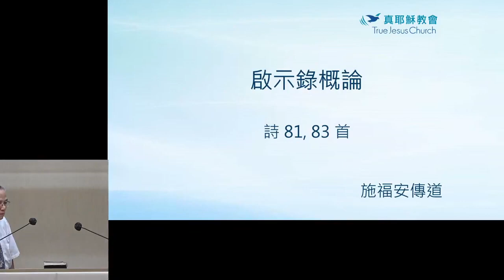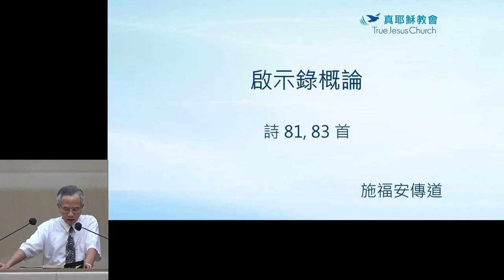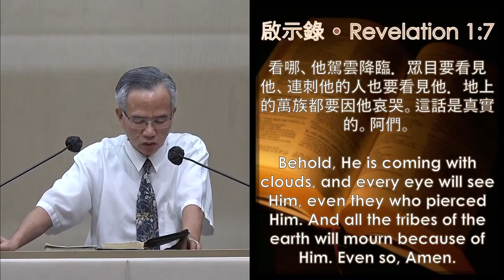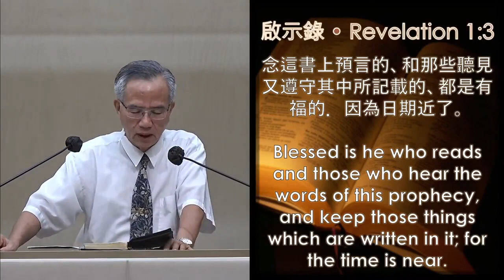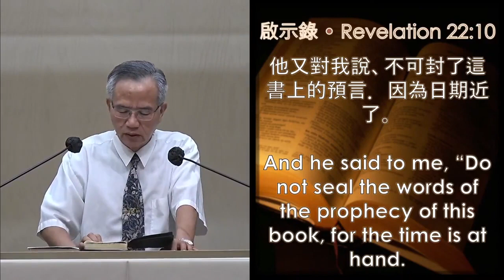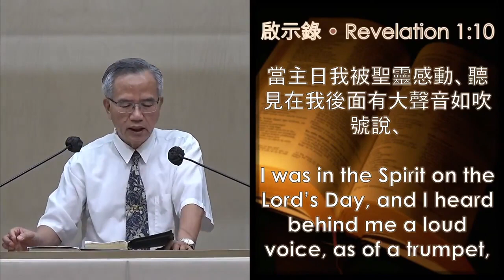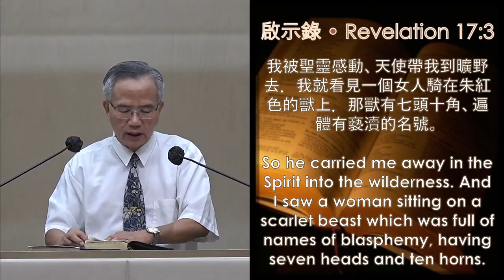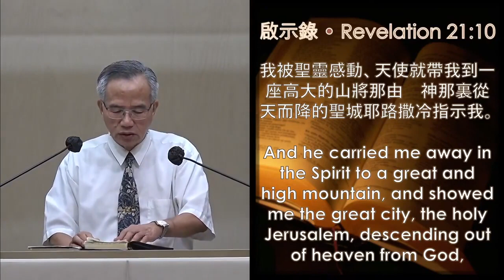啟示錄（1）啟示錄概論～施福安傳道